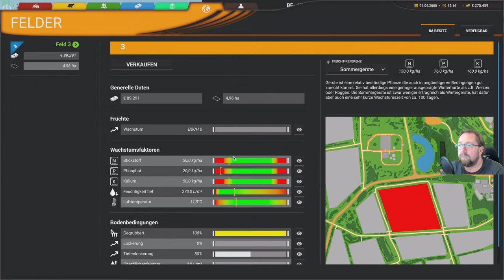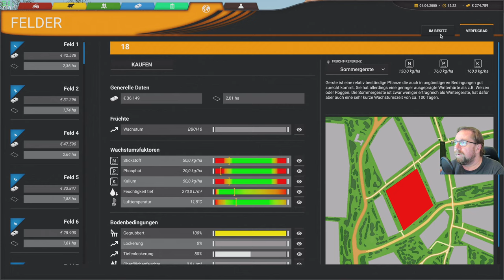Professional Farming Cattle and Crops 3 Ich suche die Genossenschaft ich brauch Saatgut und Dünger.